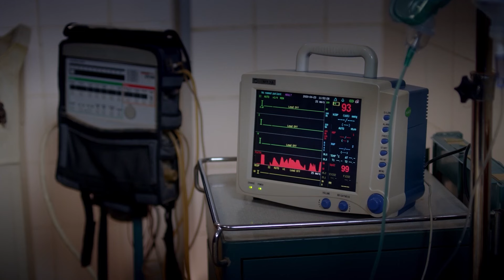الحلقة الاولى من مسلسل | البحث عن علا جزء 2 | بطولة عند صبري وظافر العابدين - HD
رحلة الدكتورة الصيدلانية علا عبدالصبور بعد إنفصالها عن زوجها هشام، في محاولة منها لمواكبة تطورات الحياة، واكتشاف نفسها ومحاولتها البحث عن الحب، بجانب مراعاة المسئوليات الموضوعة على عاتقها.

ﺇﺧﺮاﺝ: هادي الباجوري (مخرج)  إسلام عبدالمعطي (مساعد مخرج أول)
ﺗﺄﻟﻴﻒ: مها الوزير (مؤلف)  غادة عبدالعال (مؤلف)
طاقم العمل: هند صبري  سوسن بدر  هاني عادل  ندى موسى  محمود الليثي  داليا شوقي